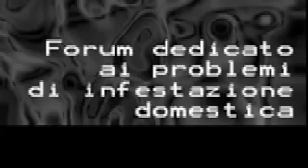PESTFORUM - almeno tu....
Collezione insetti...